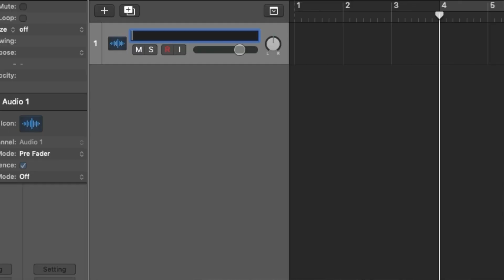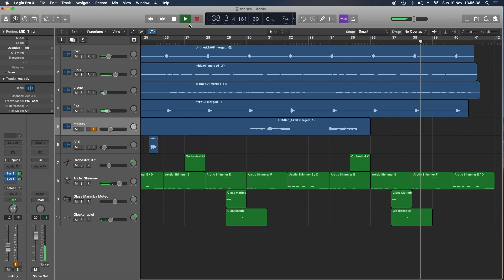Sunday Jam #12 - The Sea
I've experimentally added a 'noise' waveform as an option for e-ther's audio output. This type of controller is perfect for wind and wave effects.
I do have my own pictures of Maggie Hambling's scuplture but of course I can't find them today, so I've used this one by Andrew Dunn from Wikimedia Commons:

00:00 chatty intro
00:37 demo of wave / wind effects
01:09 the actual music